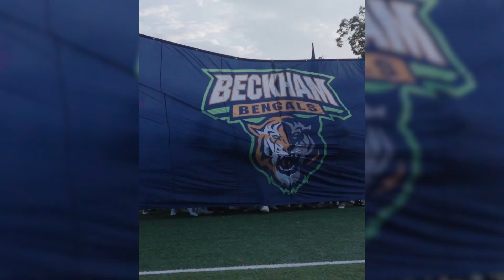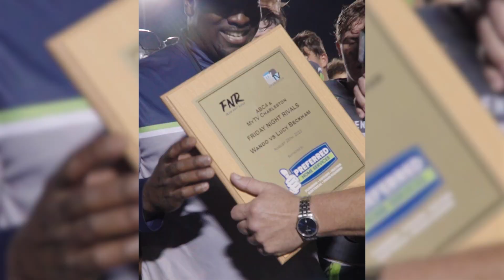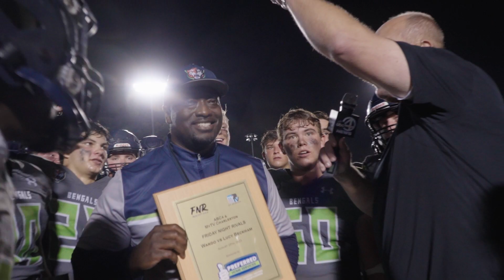*HUGE RIVALRY* LUCY BECKHAM VS WANDO // BATTLE FOR MOUNT PLEASANT // FULL HIGHLIGHTS 1080p 60fps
Lucy Beckham pulled away with 43-0 W over the Wando Warriors

To see the full intro and more content, you can check out my Instagram: @thurbs_productions

Special thanks to Steve Slack and Riley Craft for the Thumbnail Pics
Steve's IG: @ss_images
Riley's IG: @riley.c.photos